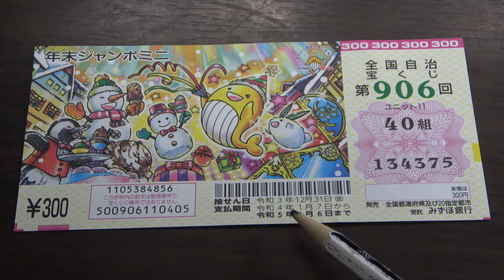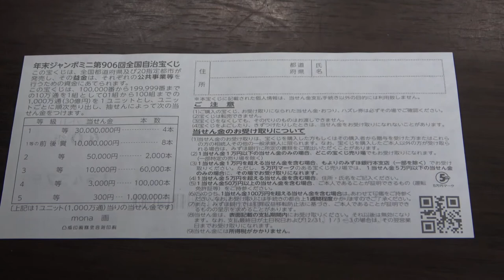GET Nenmatsu Jumbo Mini 906-jackpot is 50 Million Yen!